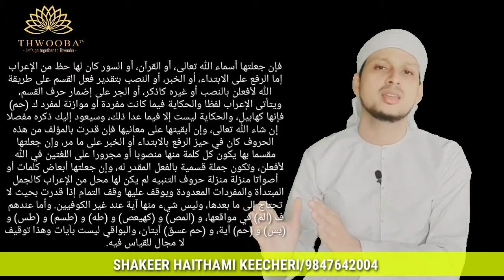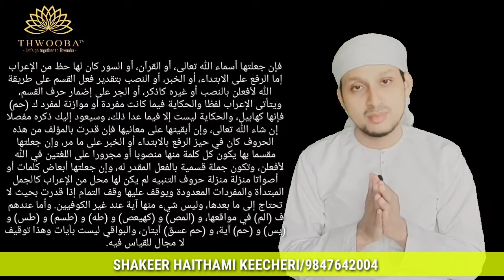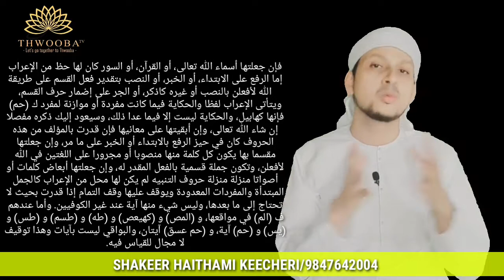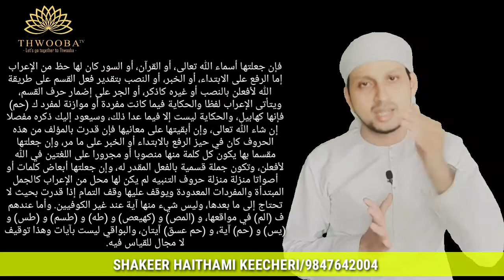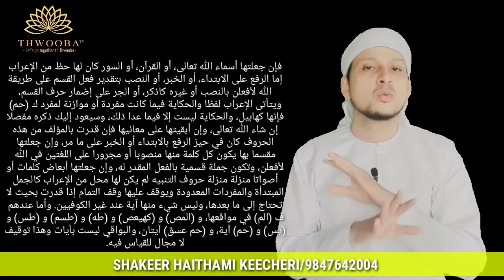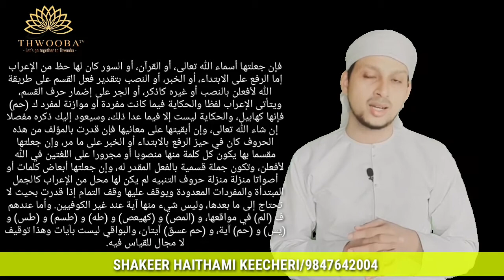تفسير البيضاوي - 13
തഫ്സീർ ബൈളാവി 13
Shakeer Haithami Keecheri